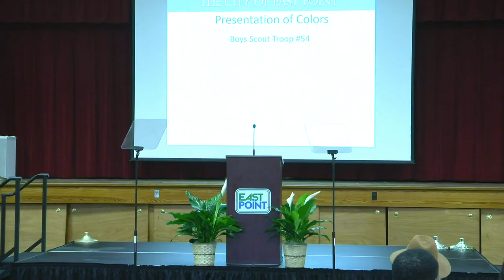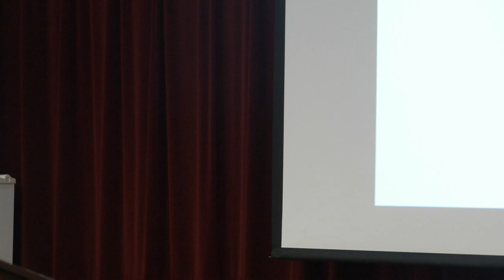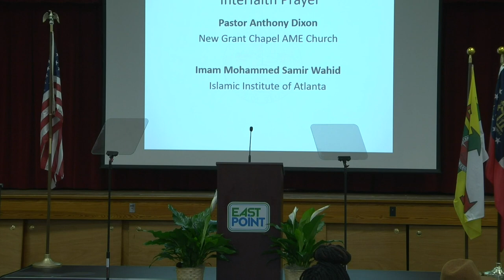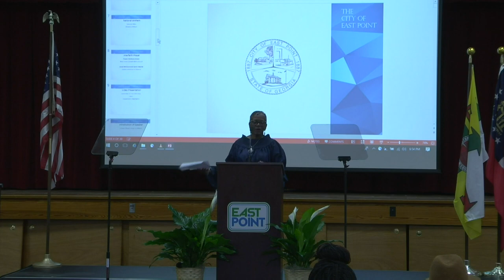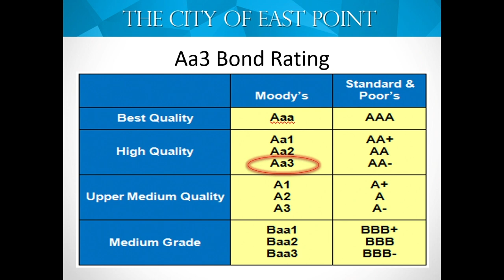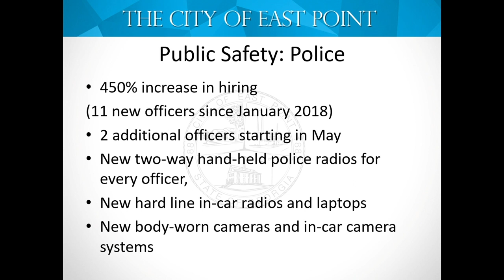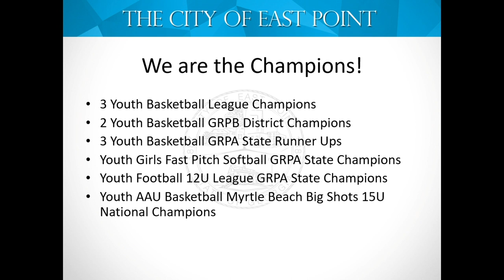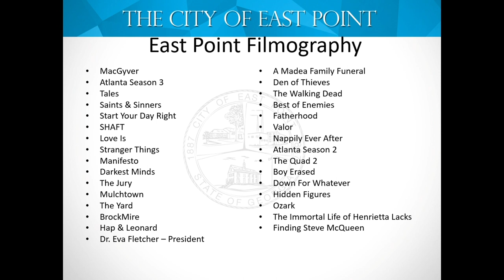2018 State of the City Address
Mayor Deana Holiday Ingraham presents the 2018 State of the City Address on Monday, April 30, 2018.